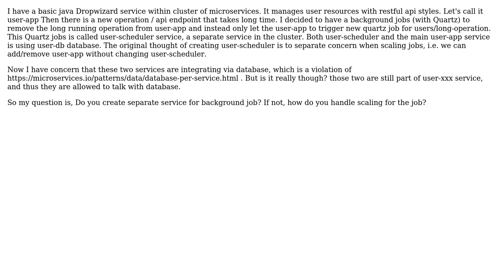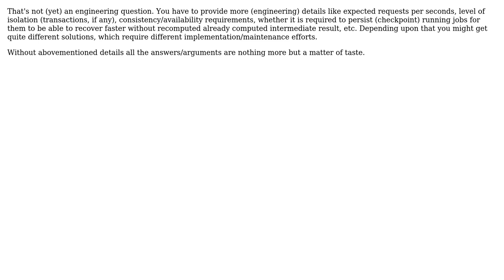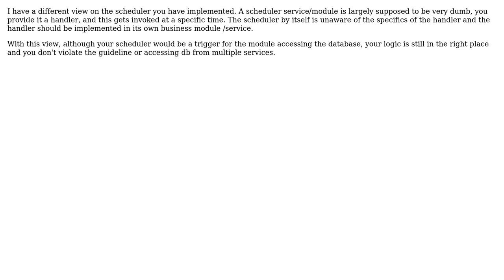Software Engineering: Background job in microservices (3 Solutions!!)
Software Engineering: Background job in microservices

With thanks & praise to God, and with thanks to the many people who have made this project possible! | Content (except music & images) licensed under CC BY-SA | Music | Images & others | With thanks to user Zazeil user skott user Fajarmf user Carmine Ingaldi and the Stack Exchange Network Trademarks are property of their respective owners. You are responsible for your own actions.